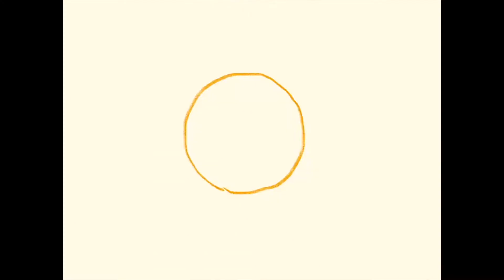Wind Plus Can - Pregnant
"Wind Plus Can" by Pregnant
Of the upcoming Full-Length Record "%100 Beef" by Pregnant
2021
Self Release in collaboration with Disorder Recordings (United Kingdom)
Lmtd 12" Record (Pink) 500/500
Coming Soon